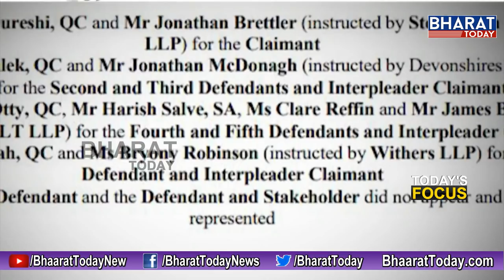Today's Focus || Shocking Facts About The Nizam's Asserts & Gold || Bharat Today